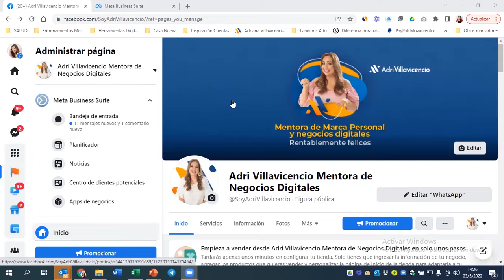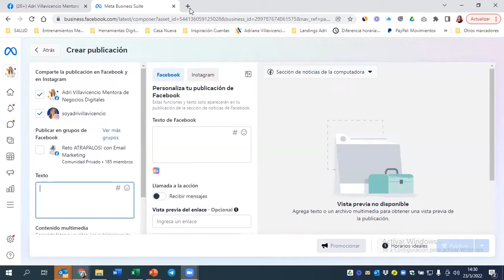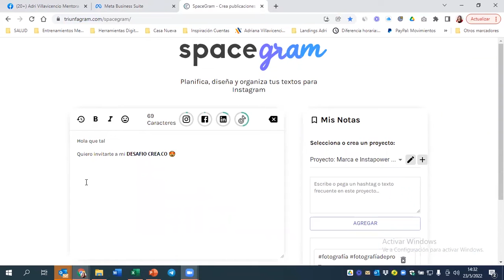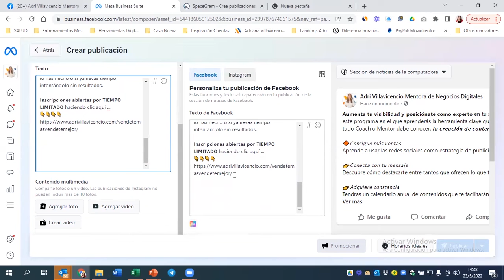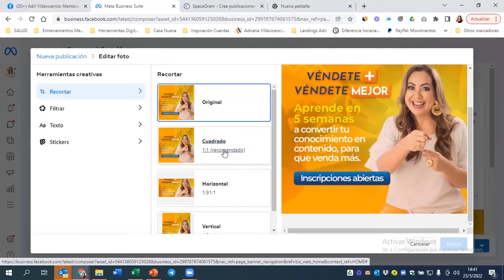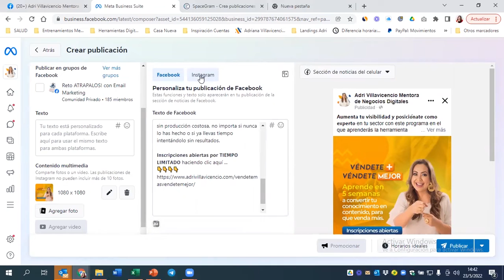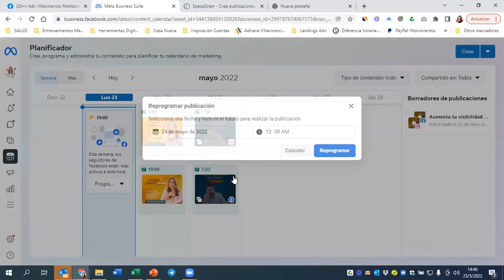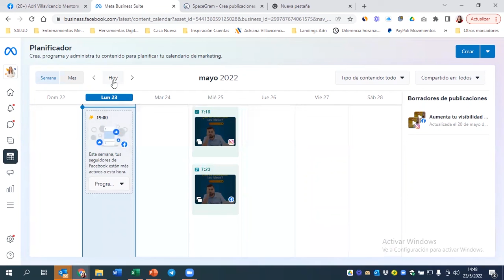Metasuite Programar, general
Te invito a hacer parte de Mi Academia Esencial. Un espacio para tu formación como Coach, Mentor, Consultor con un negocio Online, encontrarás material gratuito para que des esos primeros pasos con todo mi apoyo como tu mentora.

Regístrate y haz parte de mi comunidad. Recibe todo el contenido que con tanto amor creo para ti.

Adri Villavicencio
Mentora de Negocios Digitales
Ayudo a Coaches y mentores a:
💎 Crear y 𝘗𝘰𝘴𝘪𝘤𝘪𝘰𝘯𝘢r su marca personal
✨ Aumentar 𝘷𝘪𝘴𝘪𝘣𝘪𝘭𝘪𝘥𝘢𝘥
💰 Crecer sus 𝘷𝘦𝘯𝘵𝘢𝘴